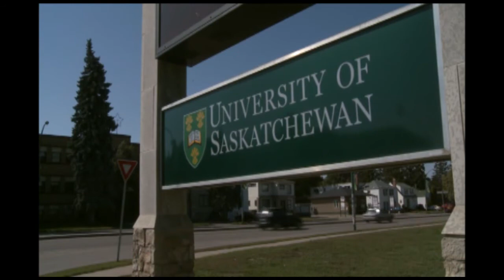Mindfield Wind Energy - Raum Energy - Part 1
Mindfield explores the innovative world of wind energy. They analyze the leading residential turbine producer Raum Energy to see what the future will hold.